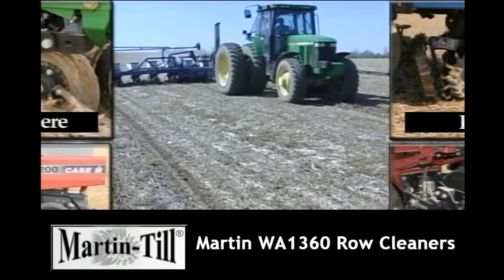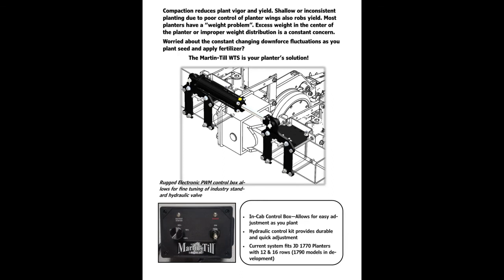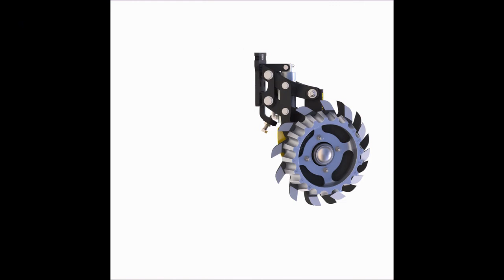Martin - Till: The most trusted name in no-till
Did you know that we are a dealer for Martin Till?  Whether you are looking for row cleaners, spading closing wheels, drag chains or the last product of weight transfer system for your planter.  You and your operation can always count on a high quality product with Martin Till (since 1990).